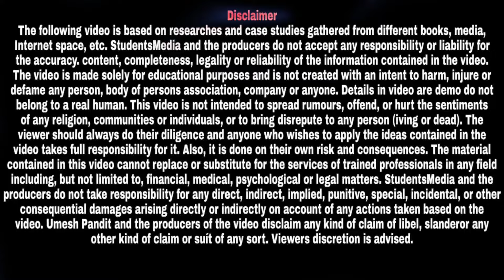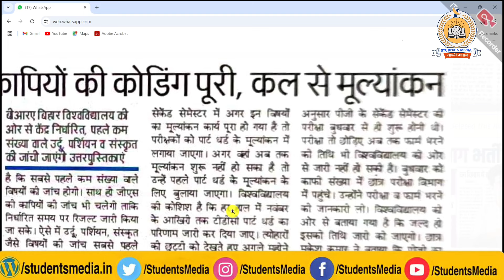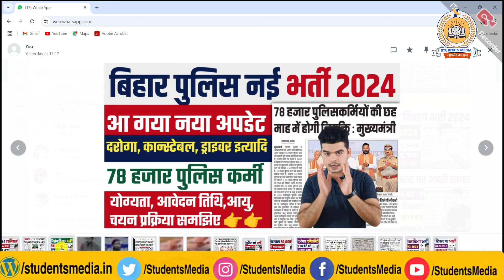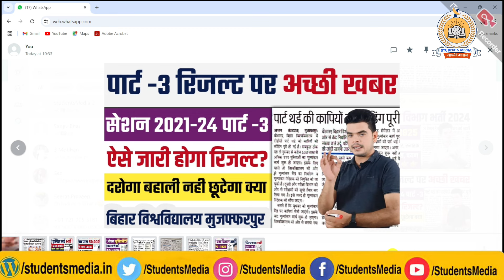brabu part 3 result 2021-24: पार्ट -3 रिजल्ट को लेकर तैयारी पूरी, देखे कैसे जारी होगा रिजल्ट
owner.